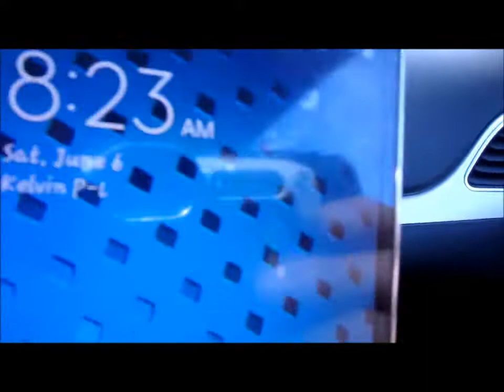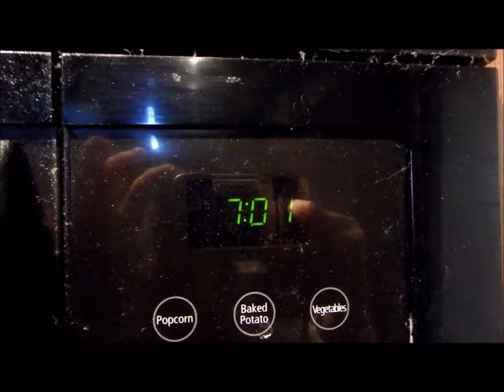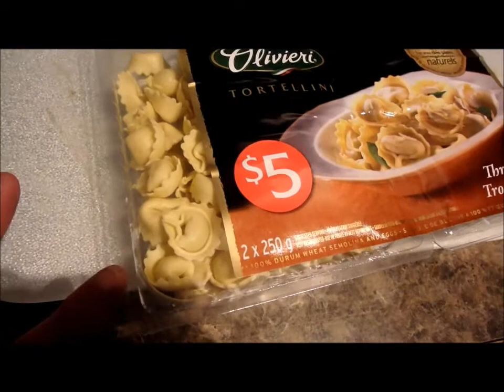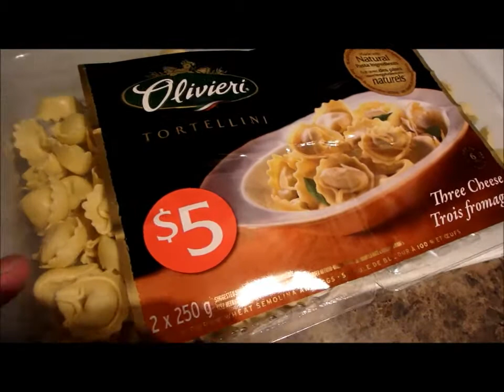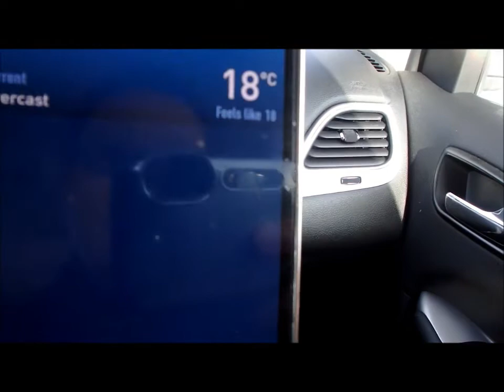Weekend VLOG June 6th-7th/15 Chinese Take Out Wins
Hey Everyone! This weekend is a regular working weekend for me. It is really hot weather weekend this week. Not much else too exciting besides on Sunday we got some Chinese Take Out. Its too hot and not in the mood to cook.